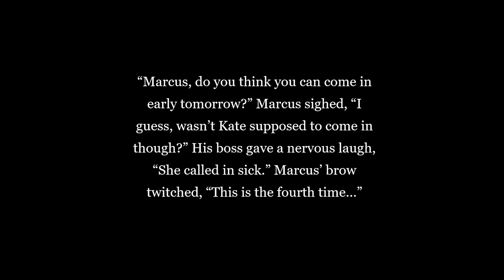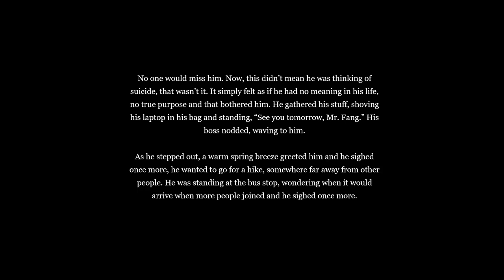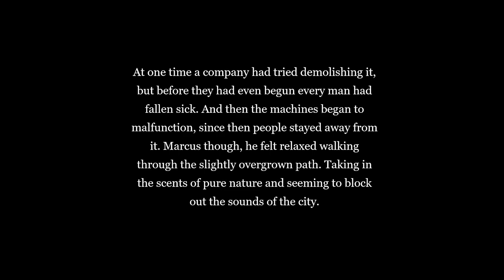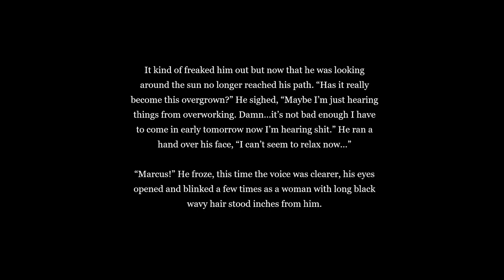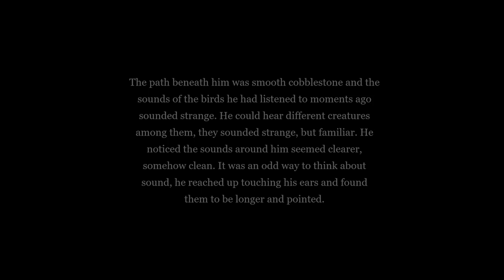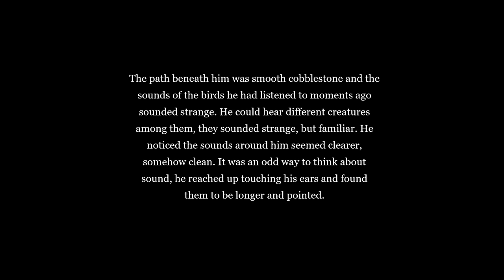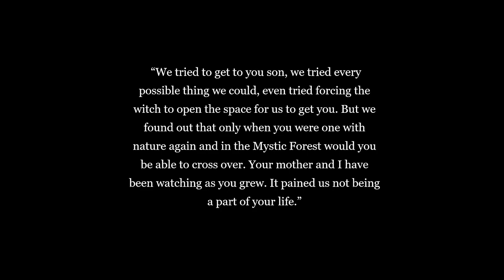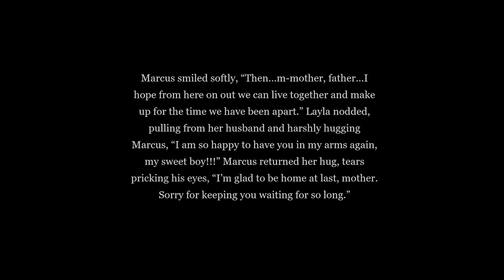Home At Last - Short Story